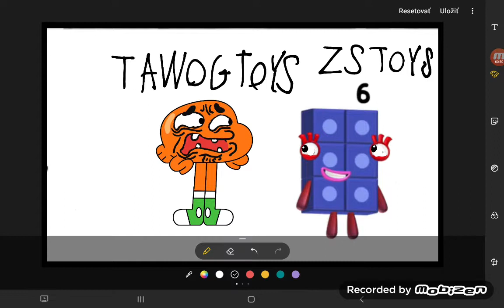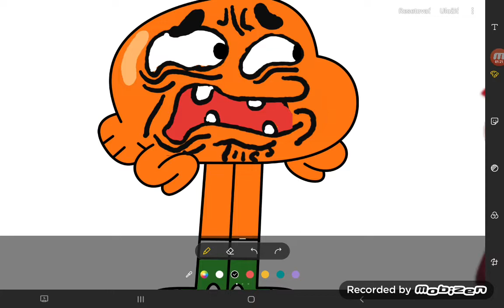Darwin and numberblocks Friends Ep.114 2E114